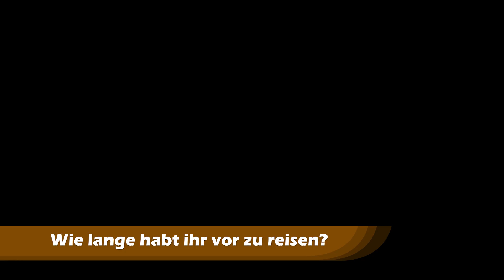EURE FRAGEN zu unserem Leben im KASTENWAGEN /Vanlife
Grias euch ihr Lieben,
Warum Vanlife? Warum reisen? Warum unabhängig sein?
Hier erfährt ihr mehr zu unserer Person und unserem Hintergrund!
Wir beantworten die meist gestelltesten Fragen zum Thema Vanlife, unabhängiges Leben, unserem Kastenwagen, Selbstausbau, Zukunftspläne...

Feedback und FRAGEN? Gerne in die Kommentare schreiben, dann können wir im nächsten Video darauf eingehen!

Unser letztes Video:
FAST VERIRRT?! KASBAH in Amtoudi/ Kastenwagen/VANLIFE

Unser Video Equipment:
Kamera Akkus
Kamera Tasche